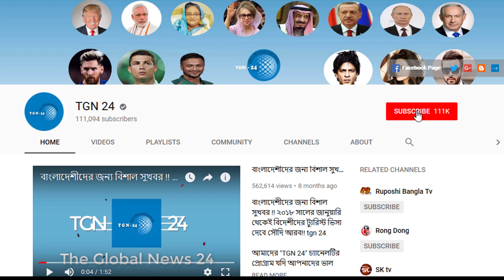সৌদি পতাকা রাস্তা থেকে তুলে বুকে জড়িয়ে নিল প্রবাসী। সৌদি প্রবাসী বাংলাদেশীকে পুরস্কৃত করা হলো।